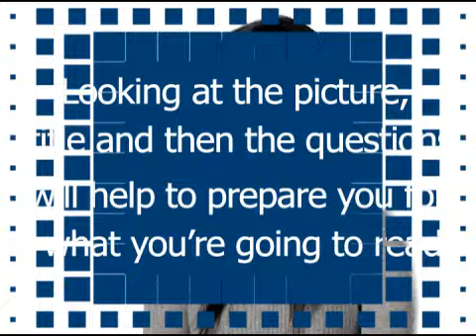Aiming High - IELTS Study Tips - Joan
Study skills and tips for the IELTS exam. Produced by English Online - a social networking and learning site from the British Council.